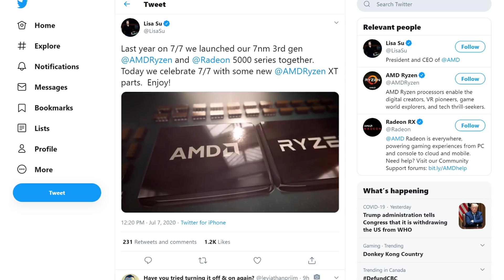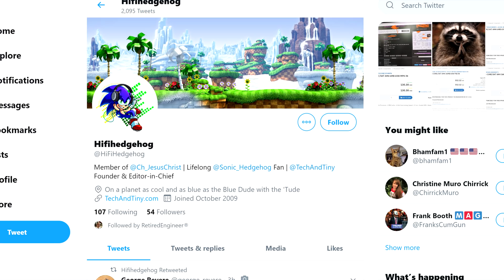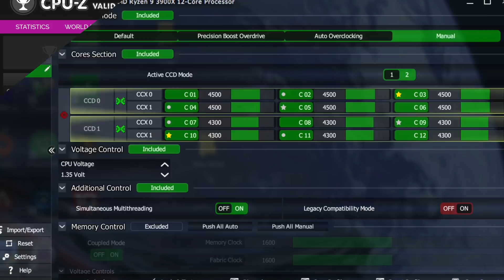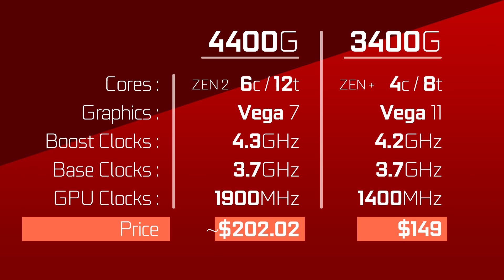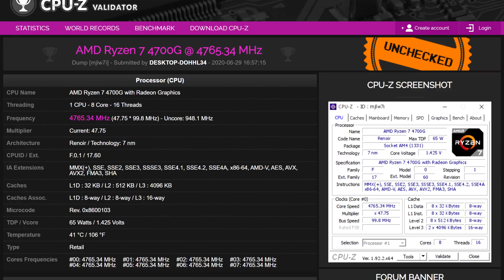AMD 4700G Overclocked to ALL-CORE 4.765Ghz! APU Pricing Spotted!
In AMD news we got yet another confirmation of the timeline for AMD’s next-generation CPU architecture. In a recent video posted on twitter, Lisa Su talked about the one year anniversary of the ryzen 3000 series for desktops and even shared a pretty weird anecdote. Did you know someone named their child Ryzen?

Anyways, at the end of the video which is clearly aimed at mainstream consumers, Lisa Su confirmed once again that Zen 3 is on track, that it’s looking great in the labs, and is that it’s coming later this year.

Also in AMD news, some Renoir chips have surfaced again, this time with some pricing info too. All of this information comes from twitter user Hifi hedgehog and as any leaks coming from a single source, it’s important to take it with a grain of salt.

First is the 4700G. Not only has the part been spotted with all of its specs, but an overclocked version has also been spotted from IT Cooker. The overclock brings the chip from its boost clock of 4.4Ghz up to 4.765Ghz. And an increase of a little over 7 percent. Now this doesn’t mean its an all-core boost since that’s usually not how Ryzen overclocking goes, but with CCX overclocking, and taking into consideration that this is a monolithic CPU, that would mean 4 of the 8 cores are reaching that speed.that’s pretty Impressive.

The next leak for the 4000 series of APU is the pricing. Now the pricing is not for the 4000G series, but rather for the Pro 4000G’s. Usually, these come at a small premium when compared to the non-pro versions.

Anyways, starting at the 6 core SKU, the Ryzen 3 Pro 4350G, which shares the same specs as the Ryzen 3 4200G, was found for 141 $ USD. the 6 core Ryzen 5 pro 4650G which shares the same specs as the 4400G was found for 204 USD and the 8 core Ryzen 7 pro  4750G was found for 302 Dollars.

TODAY'S DOSE OF TECH NEWS SOURCES